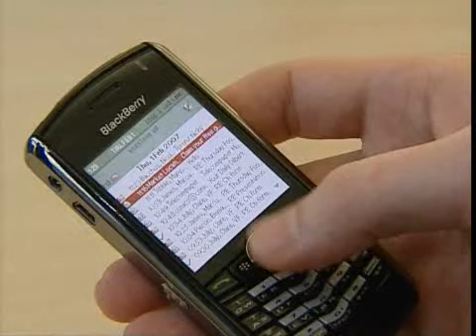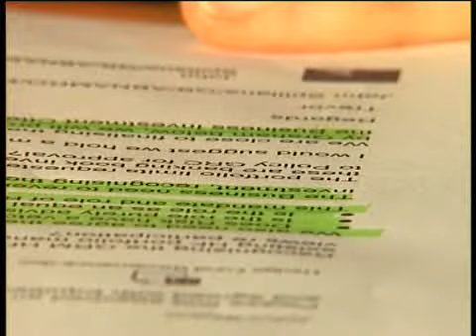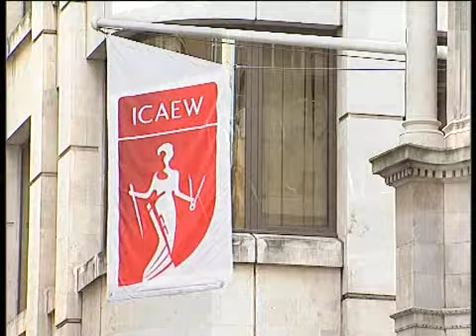ACA Qualification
A film I directed for the Institute of Chartered Accountants to promote the ACA qualification. Made in association with Kube design. Just an example of a finished corporate video.  if you have a need for videos of this kind.